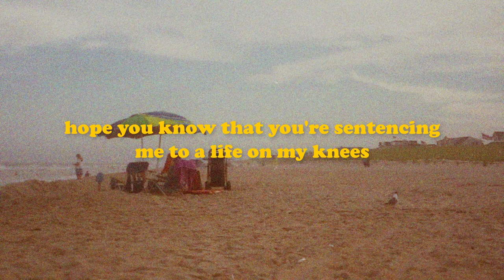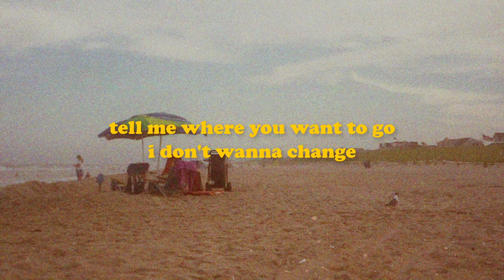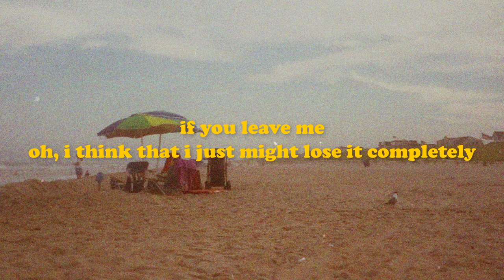If You Leave Me - Niall Horan (Lyrics)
Photo by Matthew Moloney on Unsplash